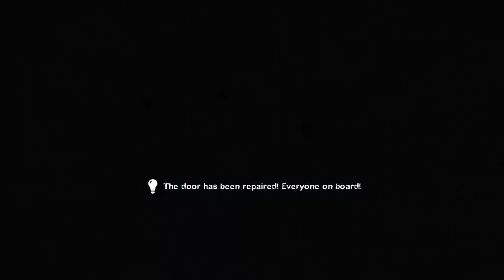TBM Survivor Remake v2.2 - Complete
Map 1 - 1:50
Map 2 - 22:27
Map 3 - 40:38

Server con grafica migliorata, usata appositamente per le live, spero apprezziate.

►GIOCHI SCONTATI FINO AL 70%:
►UNISCITI:
►COMPONENTI PC:
✓ CPU: AMD Ryzen 5 1600
✓ GPU: XFX RX 480 8GB
✓ RAM: 8GB DDR4 CORSAIR VENGEANCE 3000 MHz
✓ MOTHERBOARD: ASUS PRIME B350-PLUS
✓ HD: 1TB SEAGATE
✓ PSU: 600W EVGA
✓ CASE: ITEK TITAN 05 ADVANCED